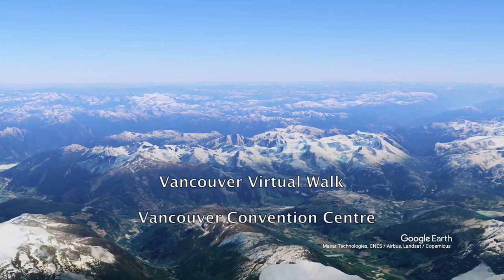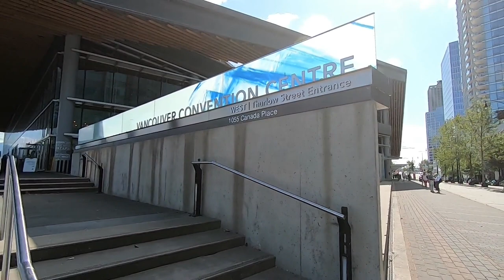Vancouver Virtual Walking Tour - Vancouver convention center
The Vancouver convention center is one of the Canada's biggest convention centers. The center functioned as the international broadcasting center of the 2010 Winter Olympics and 2010 Winter Paralympics.

Vancouver Virtual Walking Tour
Vancouver convention center
Vancouver Virtual Walk